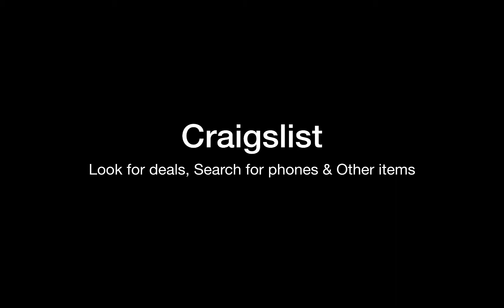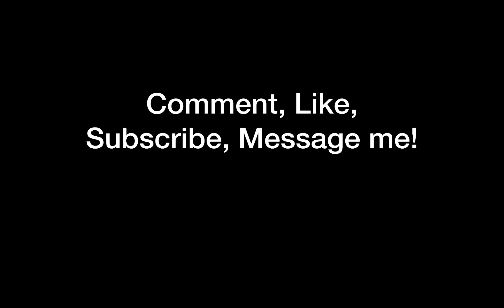Phone Flipping For Beginners - How to Source and resell using Ebay & Craigslist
Get 1 month free to connect with the largest buyers and sellers in the industry. Trade In Tech is on track to have multiple 7 Figures in sales move through the platform this year.

Join My Free Facebook Group Here to learn how I developed a 6 figure reselling business on ebay.

Last year our company did over $400k in sales with Net Return margins over 20%

You'll learn the methods we use to source items that generate us Minimum $50+ in profit per item, and how to get leads without spending hours at garage sales, estate sales, auctions.

We are Direct Buyers, message us to get access to our purchasing price list. We pay the highest prices for Apple Products.

If you’re interested in working 1 on 1 with me, send a message.

🎥 About this channel: NYCPhonebuyer is a wholesale buyback company based out of New York City specializing in B2B Consumer electronics trading. This channel is dedicated to teaching new phone flippers get their business started and scale to the wholesale level where they can buy, sell, and trade in bulk with trusted buyers and sellers.

for our purchasing price list